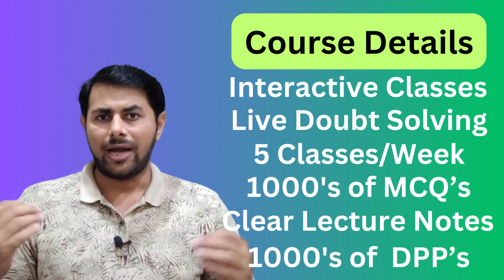Class 12 + NEET Physics Zero to Hero Batch | Join Our Comprehensive Course!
Are you a Class 12 student with aspirations to crack the NEET (National Eligibility cum Entrance Test) and pursue a career in medicine? Look no further! Welcome to our brand new batch tailored to help you ace the Physics section of NEET.

🚀 About Our Course:
- **Targeted Class 12 Syllabus:** Our course is meticulously designed to align with your Class 12 Physics curriculum, ensuring a solid foundation in the subject.

- **NEET Focused:** We understand that NEET demands in-depth knowledge of physics concepts. Our course is strategically structured to cater to the specific needs of NEET aspirants.

- **Experienced Faculty:** Join our team of experienced and dedicated educators who have a proven track record of helping students excel in NEET.

- **Comprehensive Study Material:** Gain access to comprehensive study materials, including video lectures, notes, and practice questions, all curated to enhance your understanding of physics.

- **Regular Assessments:** Stay on track with your preparation through regular assessments and mock tests that simulate the NEET exam environment.

- **Interactive Learning:** Engage in interactive sessions, doubt-solving, and discussions to clarify your doubts and strengthen your grasp on physics concepts.

- **Proven Results:** Our past students have achieved remarkable results in NEET, and we're committed to helping you achieve the same.

[Link to enroll in our Class 12 + NEET Physics course]

📌 What's Included:
- Comprehensive Physics Curriculum
- Live Interactive Sessions
- Access to Recorded Classes
- Study Material
- Regular Assessments
- Doubt Solving
- NEET Exam Tips and Strategies

📢 Don't miss out on this opportunity to secure your future in the medical field. Join our Class 12 + NEET Physics New Batch and kickstart your journey towards a successful career in medicine.